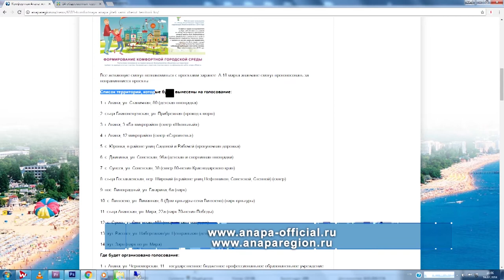Проект благоустройства станицы Анапской